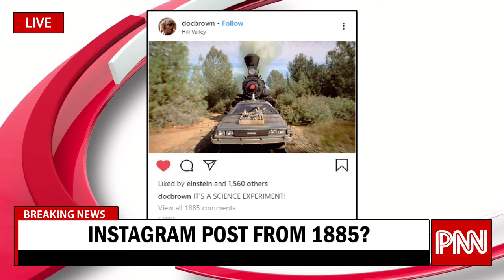Back to the Future | Parody News Network (PNN)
In a mind-bending episode of This Is PNN on the Parody News Network (PNN), we look at the first successful Hill Valley-based time travel as we unravel Back to the Future!

Marty McFly and Doctor Emmett Brown jump all over the place, from 1885 to 1955 to 2015. Are they concerned about contaminating the timeline? PNN investigates!

And when Biff steals the DeLorean and goes back to 1955 to change the timeline, how was he able to return to the ORIGINAL 2015 timeline he'd just left? The Parody News Network takes a shot at explaining that one!

And did they really end the trilogy with a steam-powered, flying time-traveling train? Tune in to PNN for answers!

The Parody News Network (PNN) brings you all the coverage you'll need to stay informed as this story unfolds!

Starring Stephen Lomer, Arianna Lekhraj, and Kyle Merker.